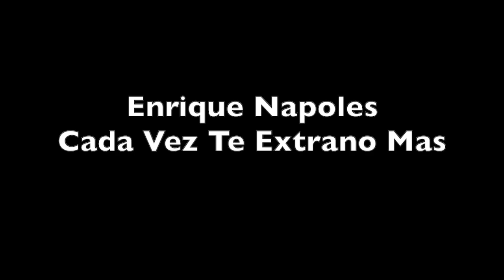Cada Vez Te Extraño Mas ( Cover ) Enrique Napoles